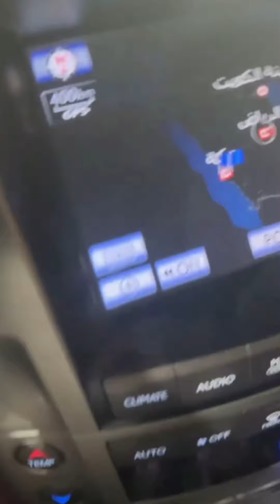بث سعد الشهري كامل